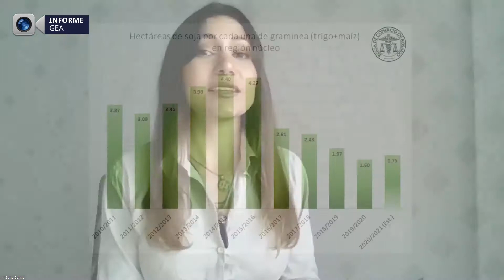Sofia Corina - GEA | Guía Estratégica para el Agro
Tras 5 años de subas en gramíneas, caen las rotaciones y vuelve la soja.
Cambia el paisaje de la región núcleo y rompe la tendencia de las gramíneas en los últimos años. Para esta próxima campaña 2020/2021, la relación con oleaginosa aumentaría de 1,60 (del 2019) a 1,75.